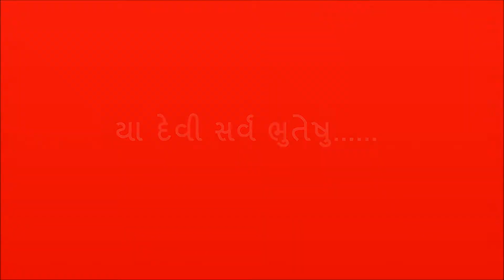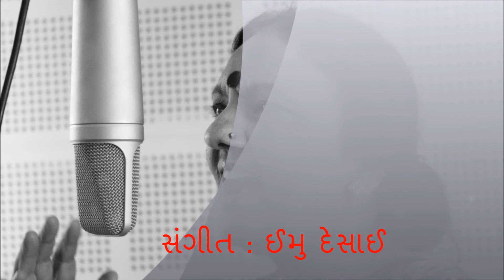Yaa Devi 02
Devi stuti by Bansari Yogendra